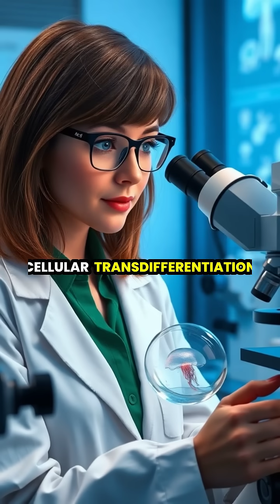Unlocking Immortality: The Secrets of the Jellyfish 🐙✨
Dive into the incredible world of the immortal jellyfish, Turritopsis dohrnii! 🌊💧 This miraculous creature has found a way to reverse aging and potentially live forever by transforming its cells. Join us as we explore its unique life cycle, stunning bioluminescence, and the groundbreaking research that may unlock secrets to human health and longevity. Could the key to immortality lie in the depths of the ocean? 🧬🔍